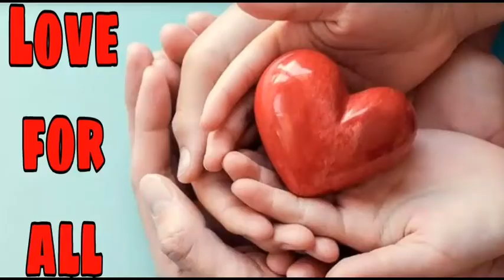For Video Creator ||Fire Works 01#Shorts